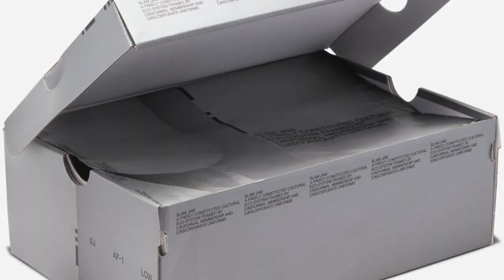Slam Jam x Nike Air Force 1 Low “Triple Black”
Color: Black/Black-Black
Style Code: DX5590-001
Release Date: January 14, 2022 (Slam Jam)
Release Date: January 17, 2022 (SNKRS)
Price: $170